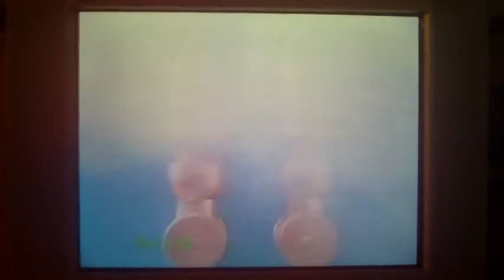Thomas Gets Tricked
This Is My First Video To Upload Since 2007. This Is Me Narriting The Whole Story